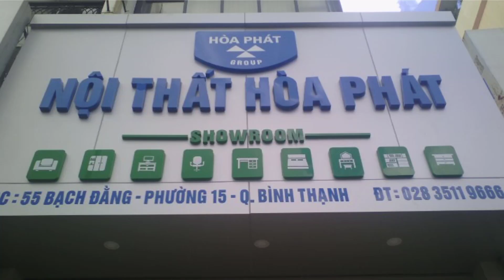Bàn Hội Trường Chân Sắt BHT02 | Nội Thất Hòa Phát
Tư vấn: 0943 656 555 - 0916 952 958 (zalo)
Bàn hội trường gấp gọn BHT02 thiết kế mặt sử dụng chất liệu mặt gỗ công nghiệp Melamine màu M23 kích thước 1 mét 2 hoặc 1 mét 4 tạo không gian ngồi rộng rải cho 2 người cùng sử dụng trong không gian phòng họp hiện đại.Mẫu sản phẩm bàn họp BHT02 sử dụng khung chân sắt nhập khẩu với kiểu dáng hiện đại được sơn phủ tĩnh điện cao cấp, phần chân bàn trang bị các bánh xe bằng nhựa hỗ trợ quá trình di chuyển và sắp xếp bàn trong không gian hội trường.Bàn thiết kế phần mặt bàn có thể gấp gọn giúp tiết kiệm không gian bảo quản khi không sử dụng đồng thời dễ dàng di chuyển và bảo quản sản phẩm hơn. Bên dưới mặt bàn trang bị một đợt để đồ bằng thanh sắt chắc chắn. Sản phẩm bàn hội trường gấp gọn BHT02 trang bị phần yếm lửng bằng gỗ sơn đen nhám màu M26 mang đến cho sản phẩm điểm nhấn đẹp mắt.